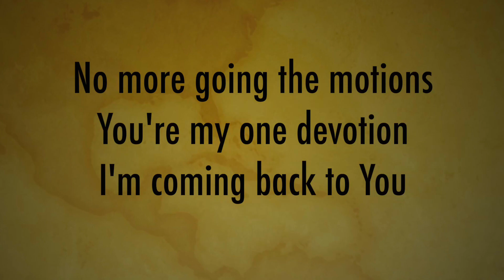Hymning Wednesday | Coming Back | Thrive Worship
Hymning Wednesday 02.01.23
Coming  Back | Thrive Worship
0:00 Intro
0:08 Today's Song
1:33 Hymn Singing